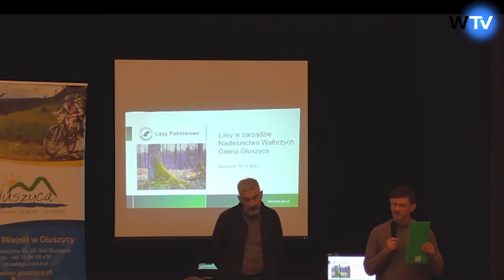Głuszyca: Mówią stop wycince. ''Las to wszystko co mamy''